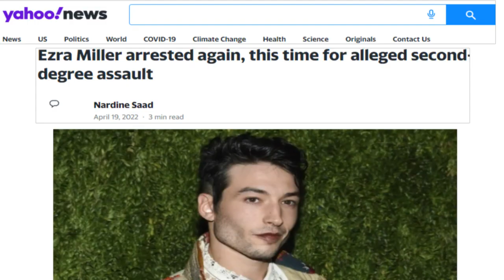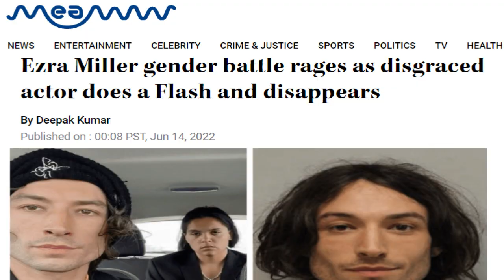The Flash - A Tale of Two Flashes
Two Batmans', Two Flashes, and Despite Ezra Millers Behavior, He is Starring in a Movie Called The Flash?! How is that NOT Funny!